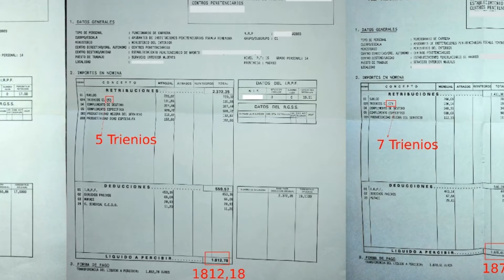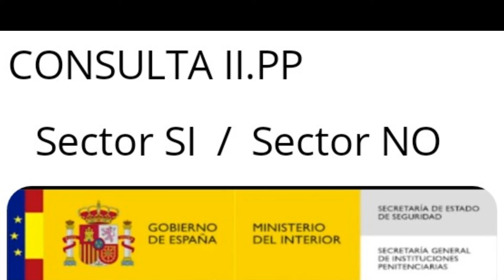EN TAMPM NO PARAMOS EN VERANO !!!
En Tampm "tu abandono me puede matar", este verano 2020 no hemos parado, hemos presentado a los politicos nuestro estatuto, los compañeros de extremadura han conseguido que les concedan la medalla de oro de extremadura por su magnifico trabajo en la crisis del covid,y los compañeros de cuenca han conseguido que les den una rotonda con el nombre funcionarios de prisiones, así como , la presentacion y aprobacion en el ayuntamiento de cuenca y próximamente en las cortes de castilla la mancha de la escuela de estudios penitenciarios.

Cómo todos sabeis se están recogiendo firmas en vuestros centros penitenciarios, en la que podeis expresar vuestra opinion, sobre si quereis un estatuto propio para tener un sector especifico diferenciado de la AGE, o si preferis seguir perteneciendo a la AGE , puedes conformarte, puedes quejarte en el bunker o en la cafetería o puedes dar tu opinión firmando.

Tu futuro depende de ti, participa en la recogida de firmas

RECORDAD QUE EN TAMPM ESTAMOS TRABAJANDO MUY DURO PARA DAR A CONOCER A TODA LA SOCIEDAD TODAS LAS CARENCIAS LABORALES QUE SUFRIMOS.

ENLACES PARA LEER EL ESTATUTO PARA PRISIONES

Enlaces sacados del blog tampmcoronavirus.blogspot.com, se van actualizando los enlaces según surge nueva documentación